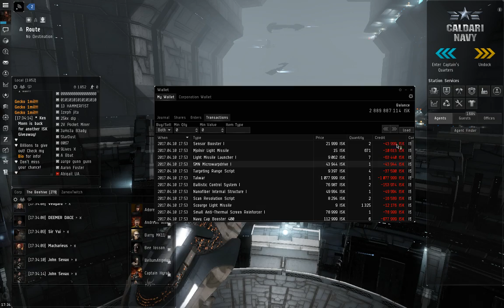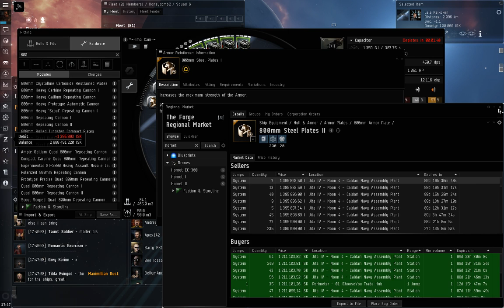Bjorn Bee fleet 12.04.17 Part 1